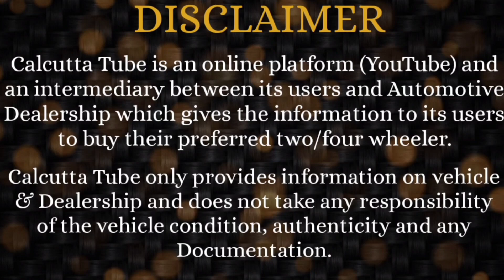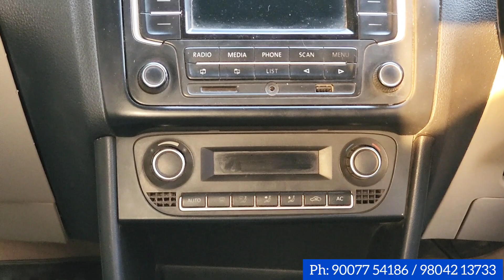Hatchback Special Vlog - All Popular Highest Quality Very Less Run Used Cars @ EM Bypass Kolkata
Car Studio
CZ-21 A/B, Eastern Metropolitan Bypass.
Metropolitan Co-Operative Housing Society Tangra.
Kolkata: 700105
Landmark: Bypass Dhaba restaurant / Metropolitan Durga Bari / Looks Beauty Parlor

Hot Wheels kolkata, Richie Motors Kolkata, Ma Leelawati Howrah, Varnika Motors, Kolkata Car Bazaar